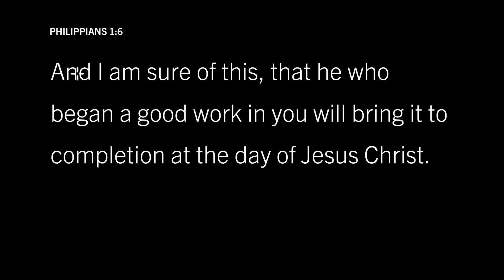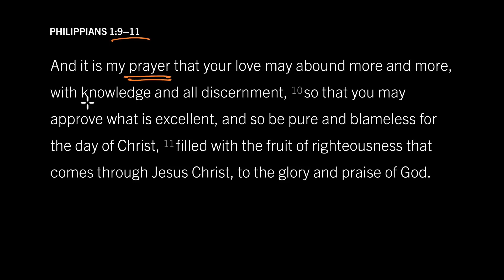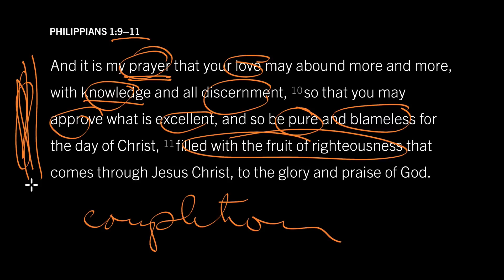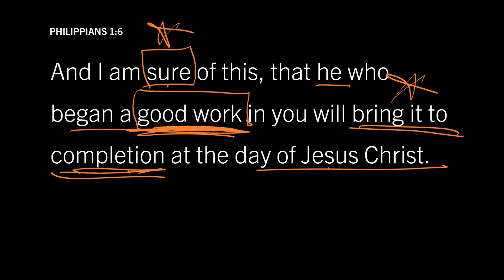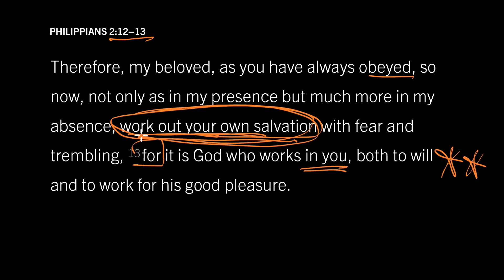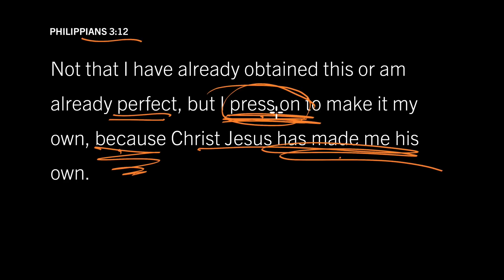How Do We Get to Heaven? Philippians 1:20–26, Part 6